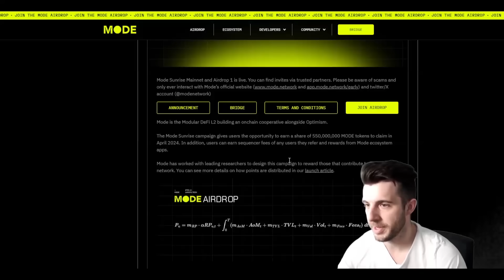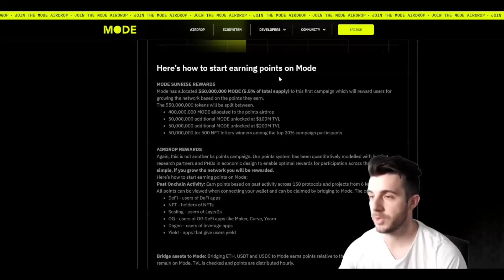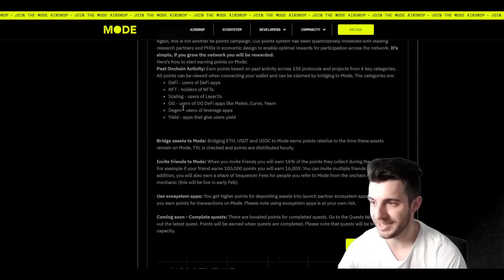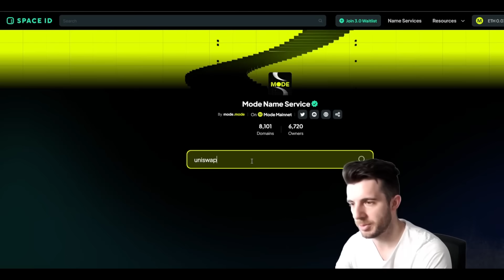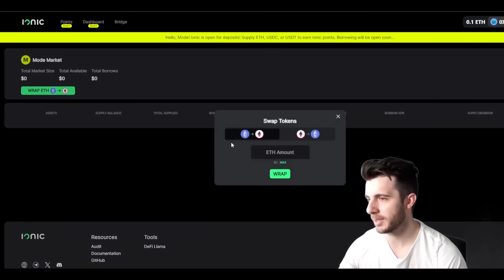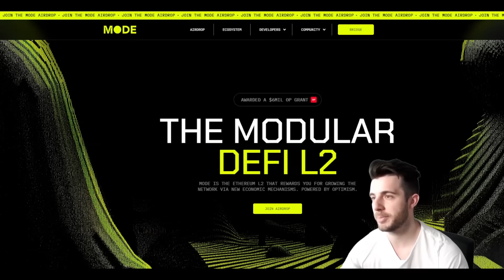Explore the New L2 - Mode Airdrop Guide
In this video, I'll guide you on how to qualify for the Mode Airdrop.
Mode Network just launched their Mode Sunrise airdrop campaign, and there is a points multiplier for completing tasks this week! Here's what you need to know.

timecodes
00:00 - new l2
02:48 - step: 1
04:11 - step: 2
04:40 - step: 3
05:08 - outro